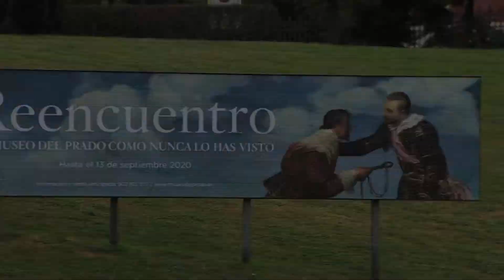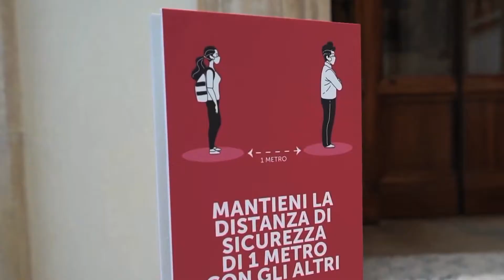Ciudades del mundo se adecuan a la era post pandemia de coronavirus | Sun News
El miedo a las multitudes, la distancia social, el teletrabajo, la prohibición de alejarse a más de un kilómetro de la vivienda, la pandemia del coronavirus y el confinamiento han cambiado nuestra forma de relacionarnos con la ciudad y también su diseño.

Las primeras modificaciones han sido rápidas y circunstanciales como las restricciones de paso, las mamparas en los supermercados, las marcas en el suelo o los balcones reconvertidos en centros de la actividad social.

Pero muchos de estos cambios, que van desde los materiales de construcción hasta la movilidad urbana, están asentando las bases permanentes de las ciudades post-coronavirus.

Hoy en SunNews te damos un recorrido por este panorama. Mantente más cerca de nosotros a través de Twitter e Instagram y encuéntranos como @sunchannel